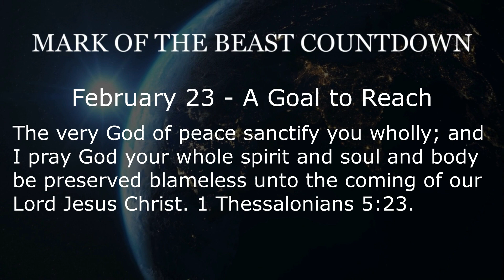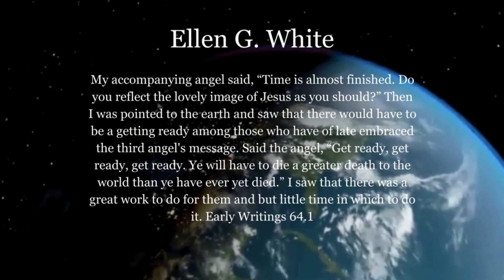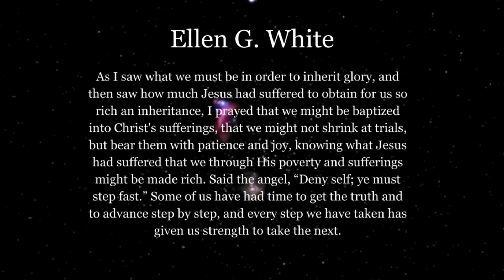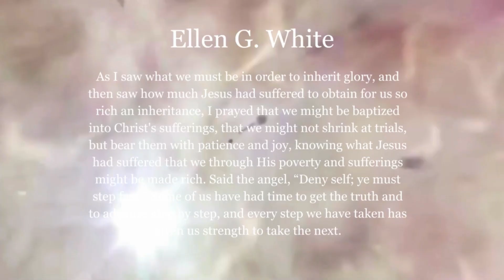Mark of The Beast Countdown: February 23 - A Goal To Reach